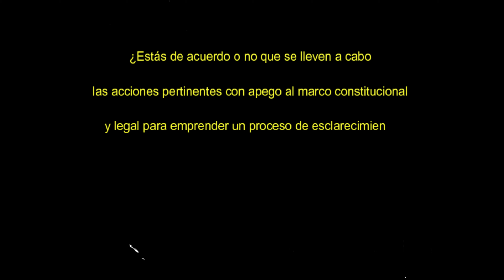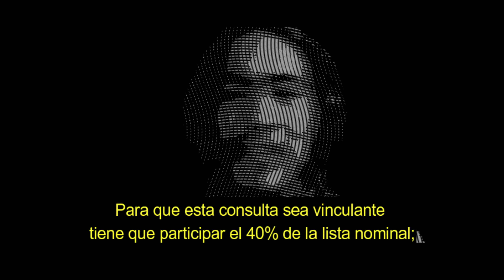RaptículoDeOpinión No.16 sobre "Consulta sobre juicio a expresidentes".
Esta ocasión nos quisimos sumar a la campaña para enjuiciar a los expresidentes, que se llevará acabo el 1° de agosto del 2021, para mayor información:

Letra:
"Desde el RaptículoDeOpinión les decimos que la justicia no debería ser algo consultable, y que tampoco un juicio garantiza encarcelamiento, ahí hay varios ejemplos como Lozoya, Elba Esther, por no decir más... sin embargo en esta triste encrucijada, no podemos hacer nada más que inclinar la balanza hacia la justicia. El 1° de agosto se hará una consulta, para poder llevar a juicio a los expresidentes, la pregunta es larga y burocrática pero es así
¿Estás de acuerdo o no que se lleven a cabo las acciones pertinentes con apego al marco constitucional y legal para emprender un proceso de esclarecimiento de las desiciones polítcas tomadas en los años pasados por lo actores polítcos encaminados a garantizar la justicia y los derechos de las posibles victimas?
Por Ayotzinapa! por Aguas Blancas!
Pasta de Conchos y por Tlatlaya,
Por Oaxaca, Por Atenco,
Todos los expresidentes deberían estar presos!

Por el TLC y las privatizaciones,
por Fobaproa y aceptar intervenciones,
Si el pueblo se organiza, no hay quien lo mande
que Los expresidentes que vayan tras rejas!
Casi he vivido seis sexenios, demonios!
cuento mis años por masacres y oprobios,
Naci en el Salinato, después del Fraude,
antes del fobaproa y sus cruzadas contra el hambre...

Después llegó Zedillo, sanginario! asesino!
justo en el Colosio, jugoso negocio
Acteal, guerrero, seguía a la guerra sucia
mientras por de abajo financiaba USA.

Venia el cambio, la alternacia de Fox,
pero él y sus amigos nos hicieron colofox,
feminicios, se visibilizaban,
desde ciudad juaréz las noticias nos llegaban...
Llegó Felipe, adicto a estar borracho,
mi diferencia es que el país no es mi despacho,
el más grande sindicato lo desmanteló,
y como nadie le creía militarizó.

Pasta de Conchos y por Tlatlalla,

por tanto despojo y aceptar intervenciones,
Si el pueblo se organiza, que nadie se sorprenda,
Es egoísta pero me duele el peso,
que se haya ido mi jefe y Echeverría no este preso;
En fin... 2012 llegó Peña,
más que salvar a México dió pena ajena.

Ahora llega Peje, después un doble fraude,
no había nada más a izquierda, pero darle,
sé que la justicia, no se consulta,
pero al organizarnos, el pueblo les apunta

para que esta consulta sea vinculante tiene que participar el 40% de la lista nominal;
ya sé, es una cochinada cuándo quienes gobiernan son aprobados con un rídiculo máximo del 30% pero bueno, como si esto no fuera suficiente, el INE instalará una t ercera parte de las casillas que hubieron en las elecciones intermedias; y sólo habrá 15 días de difusión en televisión y radio; todo está en contra, menos la voluntad de justicia que podemos ejercer.
1° de agosto, SÍ."